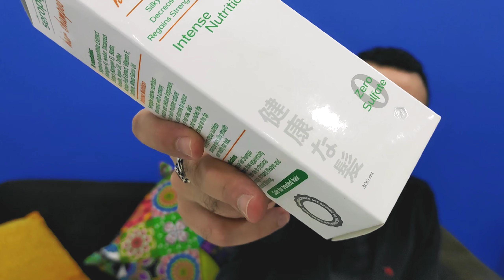اقوي شامبو لعلاج الصلع الوراثي و انبات شعر الراس و ملئ الفراغات - يعادل تأثير المينوكسيديل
كتير من الناس بيدورو علي شامبو يساعد في علاج الصلع الوراثي عند الرجال و النساء و مش عارفين يجيبو انواع جيدة
هاستعرض معاكو تجربتي مع افضل و اقوي 3 انواع شامبو في السوق المصري بمكونات و مستخلصات نباتية فعالة و مضادة للصلع الوراثي و يساعد في عملية انبات جذور الشعر من جديد و ملئ الفراغات